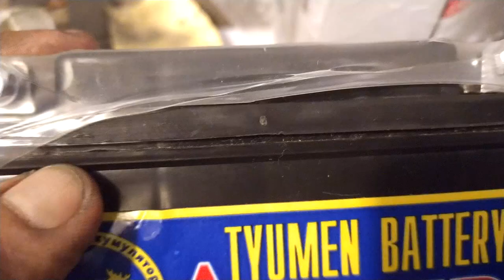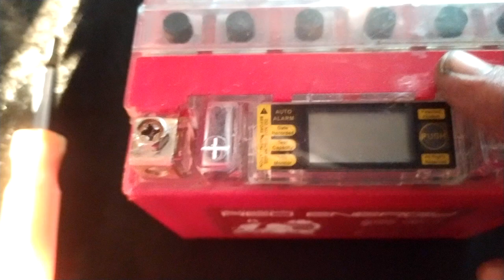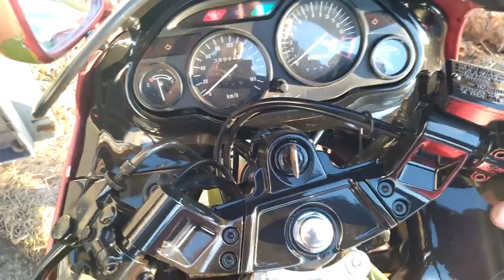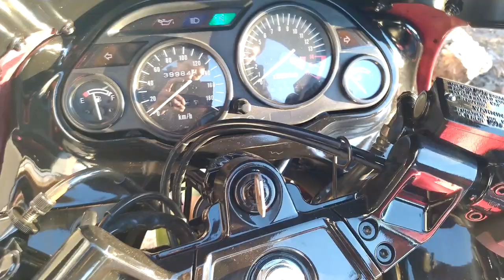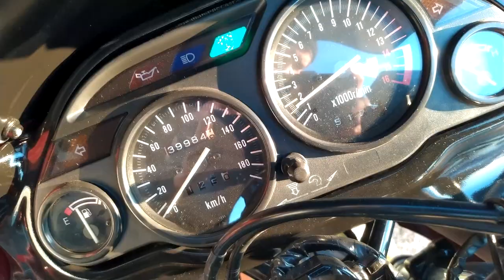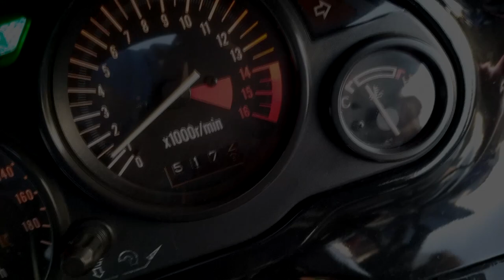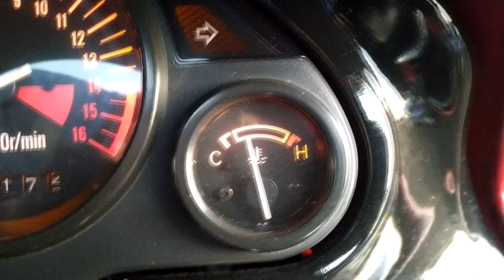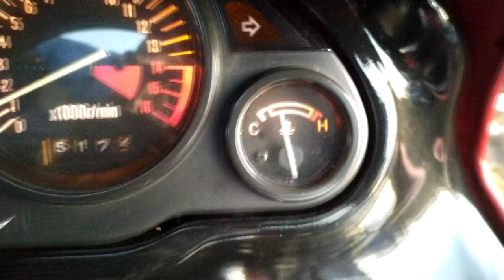Первый запуск kawasaki zzr сезон 2020 мотобудни! Запуск отличный с доработанными карбюраторами